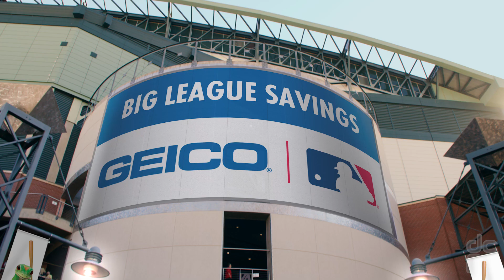GEICO - First Date - DCP Productions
Sometimes first dates don't always go as planned...